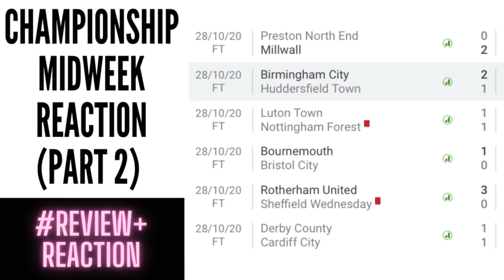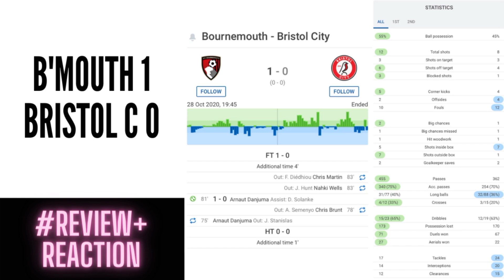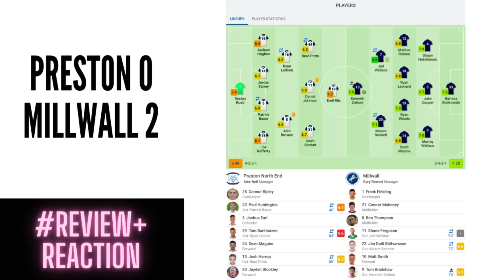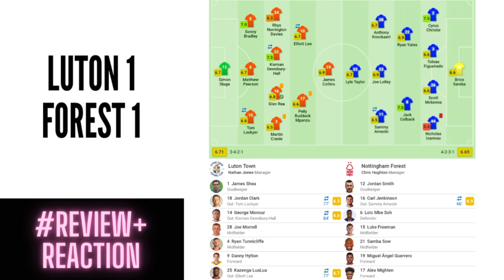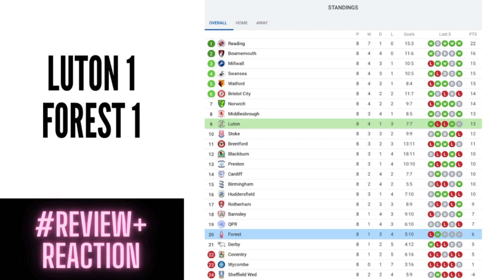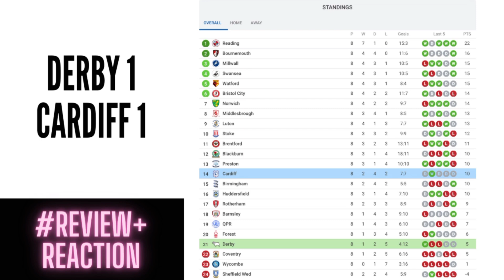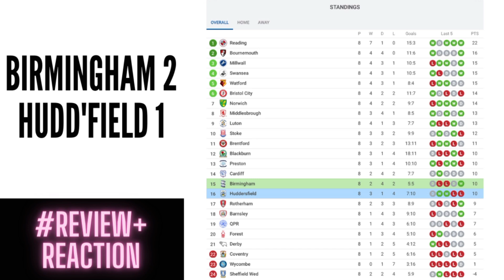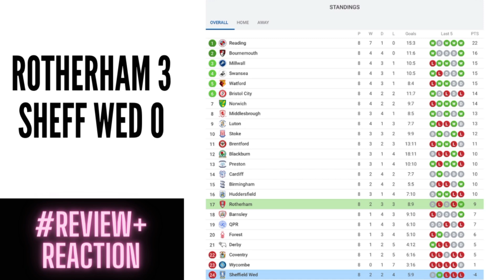Championship Review & Reaction - Round 8 (Part 2)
- register and get rating!